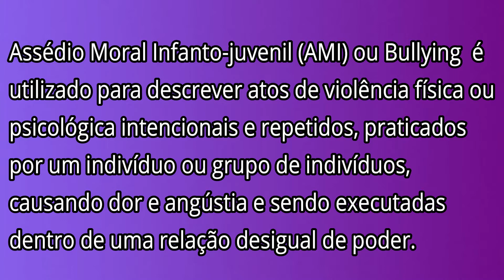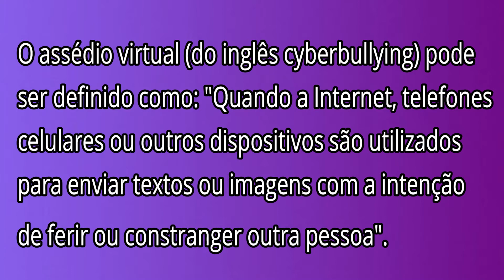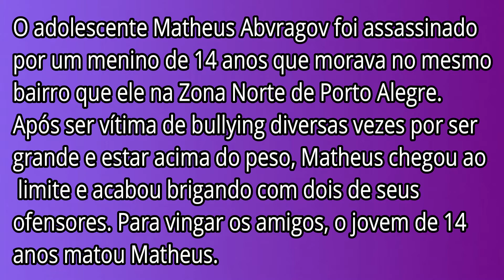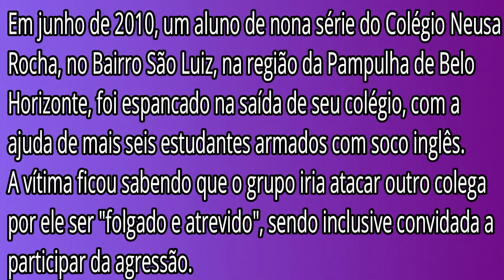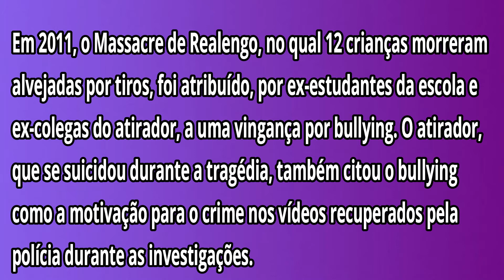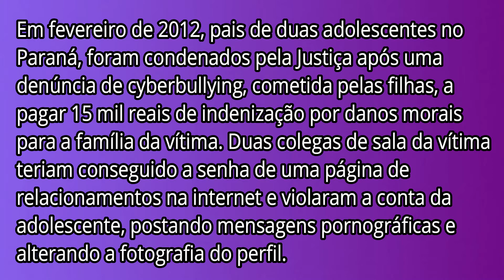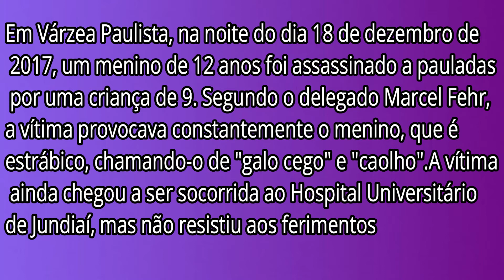Análise de Tema: Bullying e Ciberbullying | Redação ENEM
Nesse vídeo eu faço uma análise do tema de bullying e ciberbullying, buscando mostrar como aumentar o seu repertório sociocultural. Vamos lá? Espero que vocês gostem.

Toda quinta tem análise de filme e/ou série no Instagram: @marques_betania